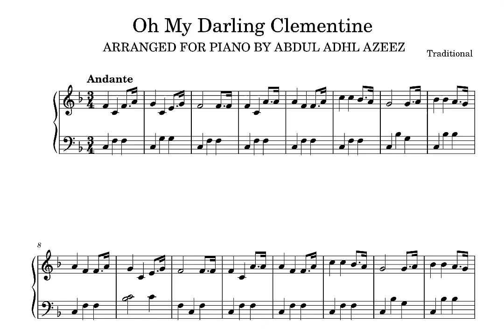Oh My Darling Clementine Piano Sheet Music Easy Beginner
Oh My Darling Clementine Piano Sheet Music Easy Beginner Arranged by Abdul Adhl Azeez

Description
This is a popular children's song that goes in 3/4 time. This arrangement is for anyone who is just beginning to start their journey in piano. Play this song to impress your family and friends with the waltz style. The piece keeps chords to a minimum and introduces the dotted quaver - semiquaver style.

Important Information
Time Signature: 3/4
Key Signature: F major
Difficulty: Easy Beginner
Suitable to be played by kids: Yes!

ABOUT ME:
I am the author of The School Detective Gang Book Series and an amateur composer and music arranger.

Do your kids love books like Famous Five and Secret Seven? Then they will love my book The School Detective Gang: